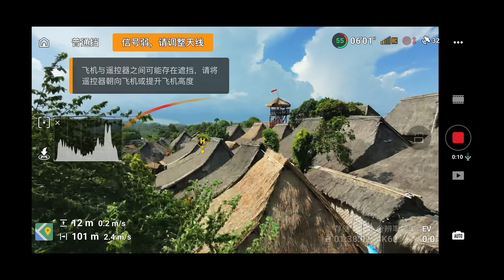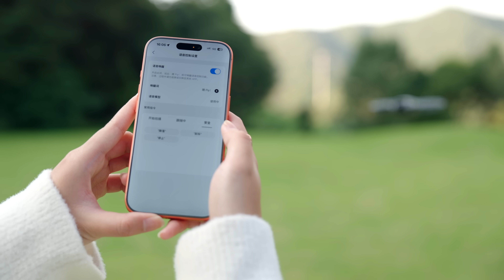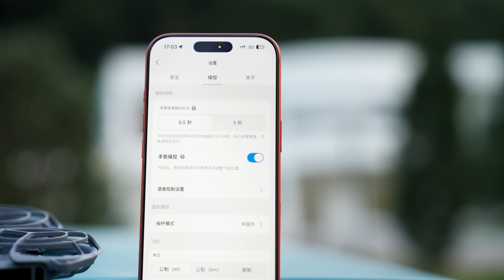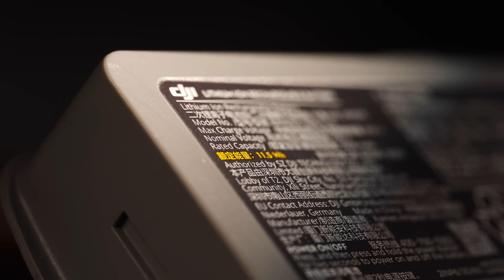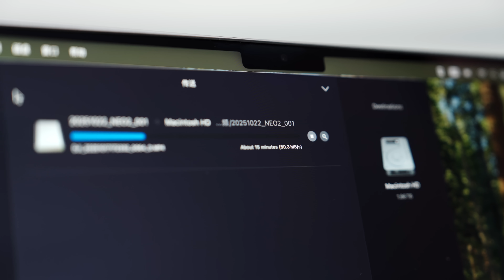1499元的新大疆无人机，够拍吗？DJI Neo 2上手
时隔一年左右，大疆更新了NEO 2，他们对这个系列的定义，更多是用有趣的外观，对新手更实用的功能，还有超级激进的定价，去抢占入门无人机的市场。我们想和你一起看看，这架看起来很有意思的无人机，用起来到底怎么样？如果这期视频对你有帮助，请多多支持我们，并把视频分享给你的朋友们一起看看～drone